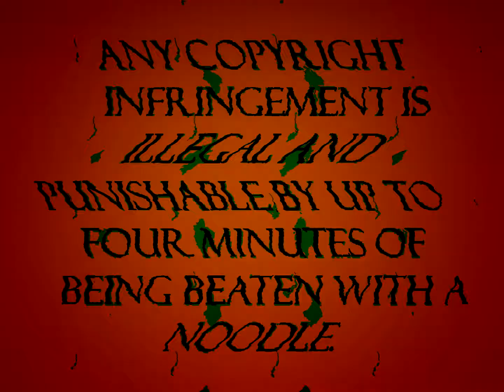Paragress VHS Gets DIEmond-ified! (RE-FIXED)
PiaNO!'s "Paragress VHS in Terrifying G-Major!" gets even more scarier than Kyoobur9000's DIEmond effect.